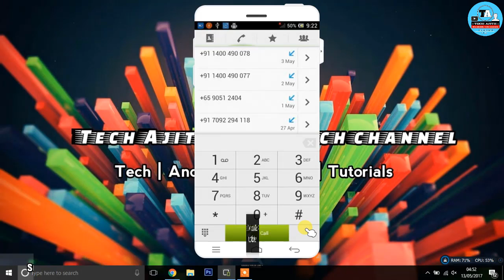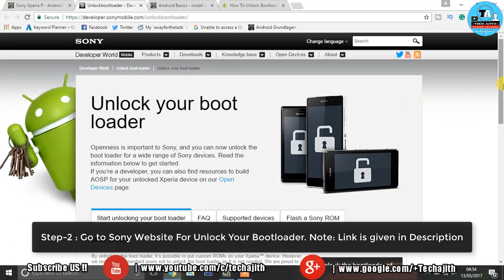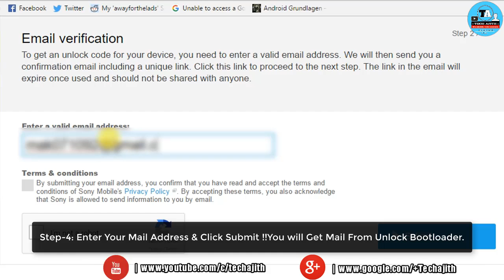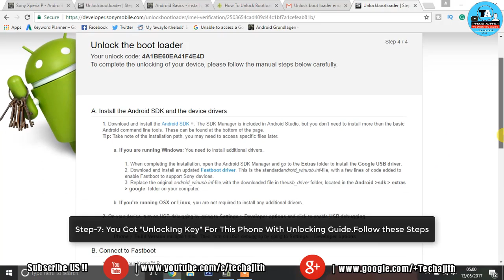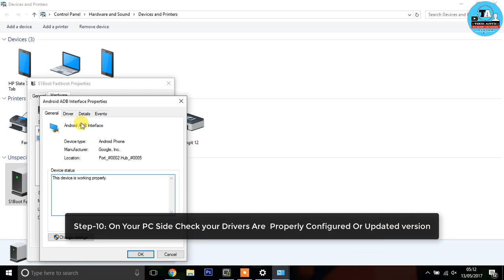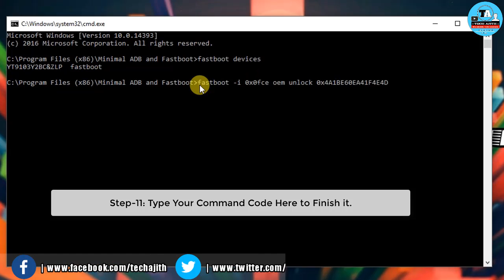How to Unlock Bootloader of Xperia Devices | Step by Step Guide for all Sony Xperiaphones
Are You Using Sony Xperia Phones ?Do You Want to Install Custom ROM's.So First Step You Need to Unlock bootloader.
In This Video i will show you"How to Unlock Bootloader of Xperia Devices | Detailed steps for all Xperia Phones | OFFICIAL METHOD "
1.Minimal ADB & Fastboot drivers:

Hi this is your tech ajith,we provide latest information about technology,internet,android,pc stuffs.